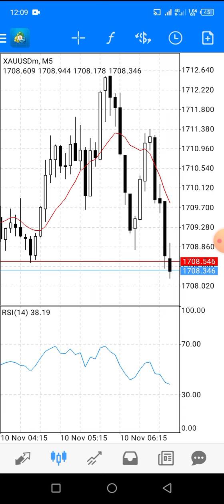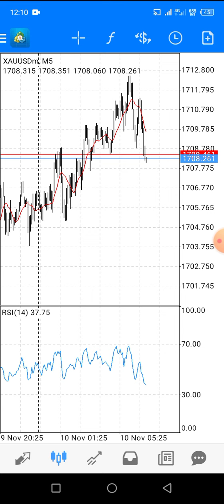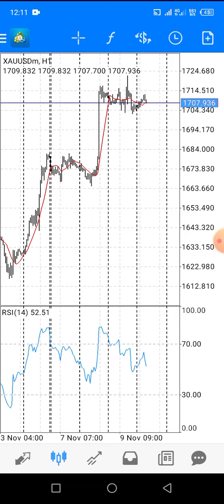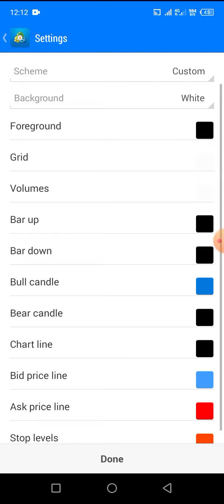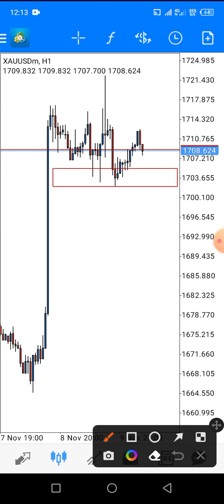Today Gold/Xauusd Forecast||Gold Current Situation Analysis||10 November 2022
xauusd,buy xauusd,fx daily, xauusd,profitable trading strategy,xau/usd,xauusd update,xauusd scalping strategy,